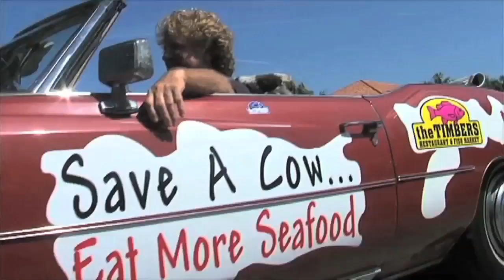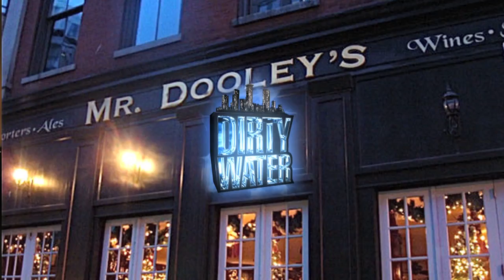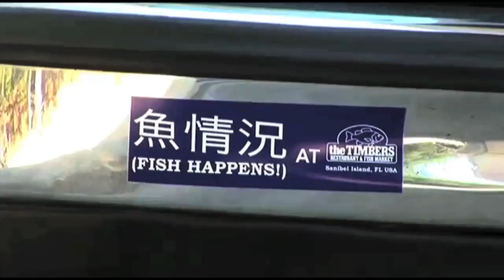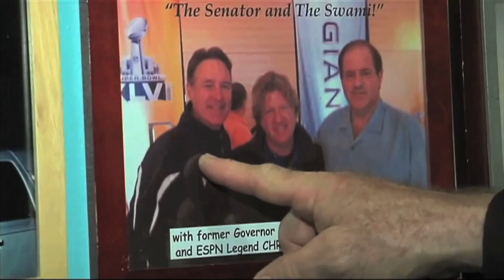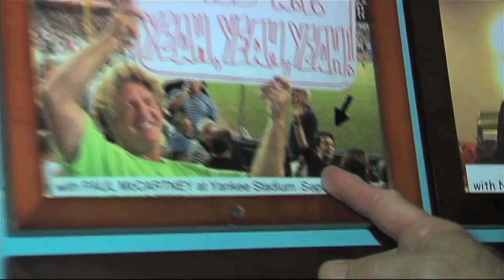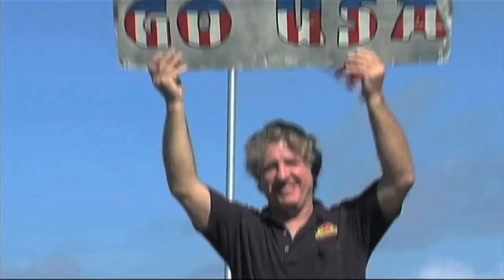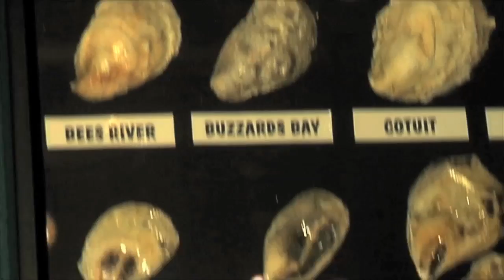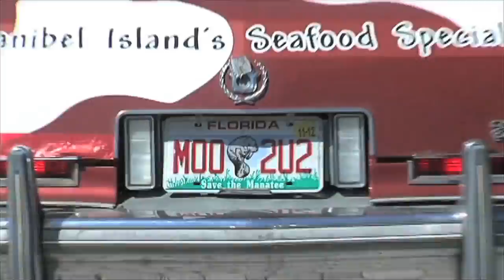DWTV Show 1511 Sanibel Island Florida